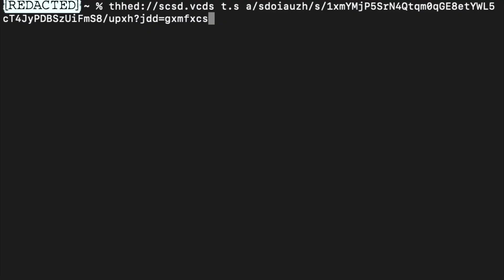VLOG 35 | AWS Day 5: Punching In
We had a pretty fun lab that we worked on today. I'm still working on Lost Melodies & Unloved Timbres | VOL.2, and I've had a bit more progress!

(Mind 6) Wait...